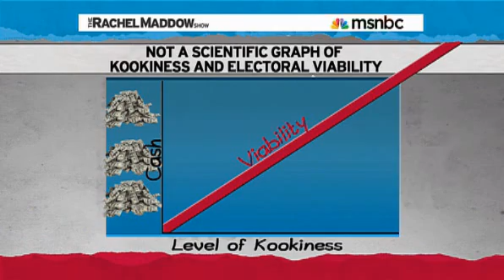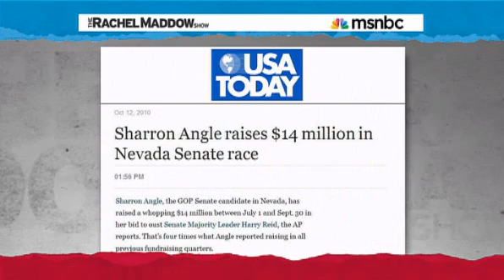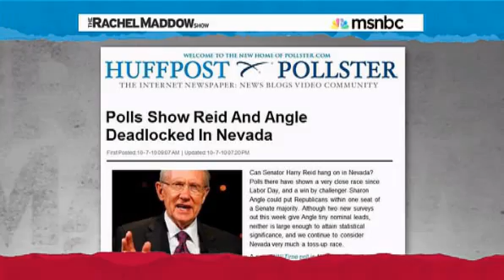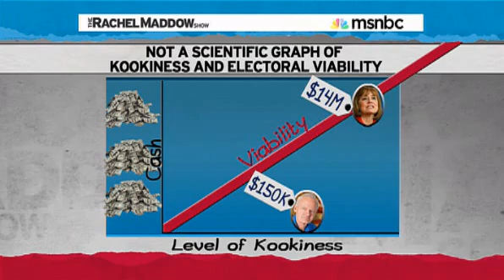Rachel Maddow- Angle compensates for kookiness with massive war chest